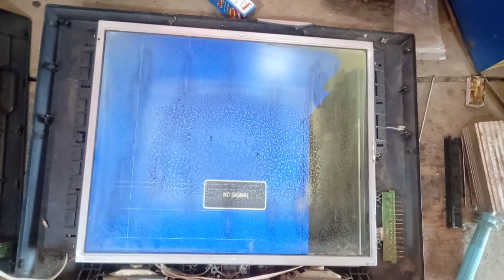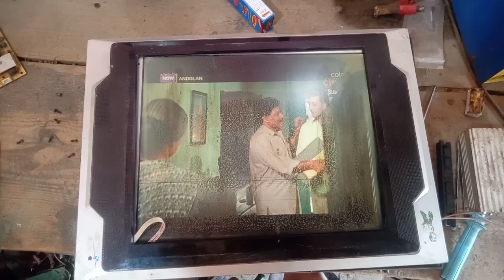17 inch LCD ki Toti Huye screen